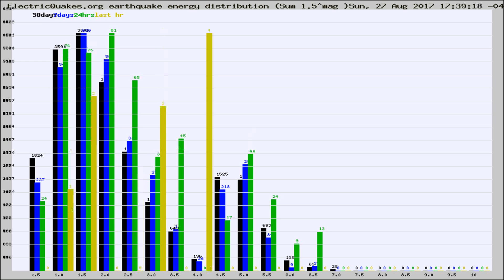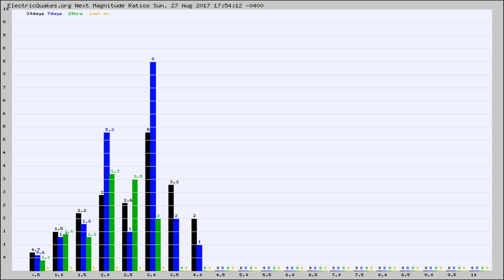Todays_Hourly_World_Earthquake_Statistics_from_ElectricQuakes.org_08-27-17+18:02:01